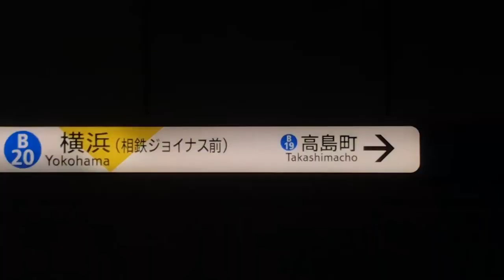【発メロ】《湘南台方面》横浜市営地下鉄ブルーライン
2019/03/04撮影
横浜駅にて撮影しました♪